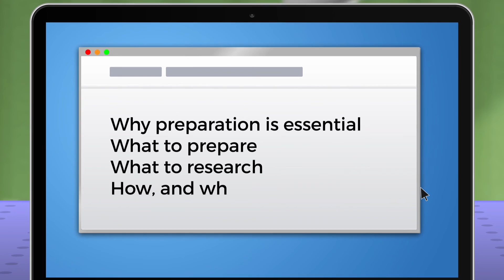Preparing to Network (Research & Prep) - Course Trailer - TalentLibrary™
Learn how to use preparation and research timelines for networking, and how to research networking contacts effectively with this course.

Create your free account, get access in a few clicks, and start training right away

What's covered in this course:
--Why preparation before networking is important
--Different ways to research contacts effectively
--How to use preparation and research timelines, and set networking goals

Why your teams need this course:
This course will help anyone who wants to improve their networking preparation skills. It’ll explain why preparation is crucial, and give you some useful advice on research. You’ll also see how to set clear networking goals and create timelines for your research and preparation, to improve your networking success.